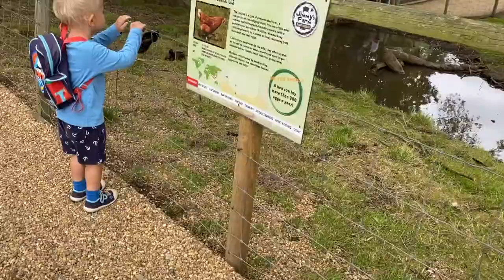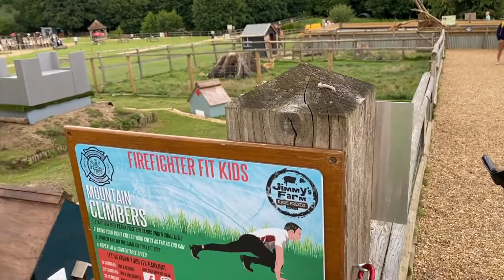JIMMY'S FARM VLOG! FT GEORGE ❤️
Hello everyone and welcome back to another video on my channel! Today I'm bringing you a vlog that I filmed at Jimmy's Farm. I hope you enjoy it xx

Mentioned: